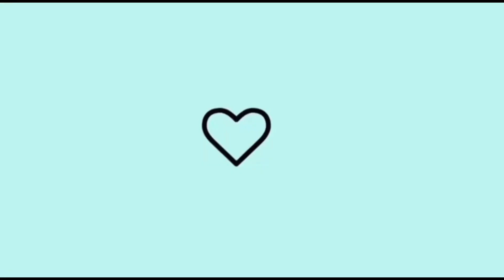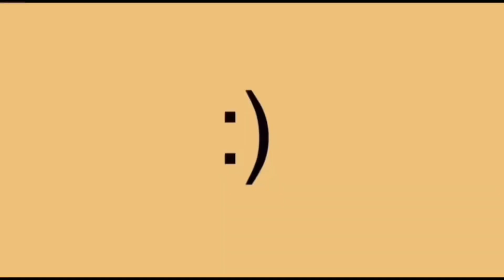Arrume-se comigo + CANSEI disso!!!